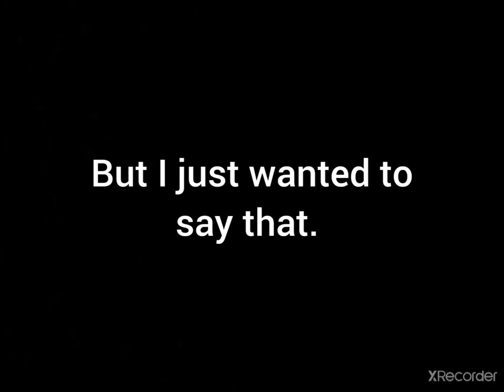Revenge is finally 10 years old.